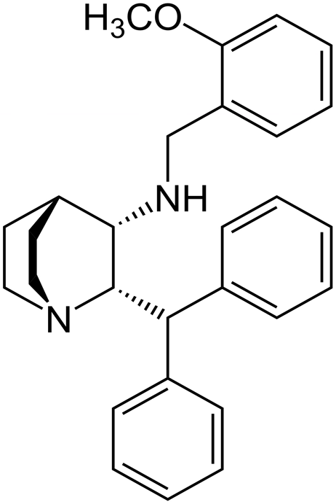NK1 receptor antagonist | Wikipedia audio article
This is an audio version of the Wikipedia Article:
NK1 receptor antagonist

SUMMARY
Neurokinin 1 (NK1) antagonists (-pitants) are a novel class of medications that possesses unique antidepressant, anxiolytic, and antiemetic properties. NK-1 antagonists boost the efficacy of 5-HT3 antagonists to prevent nausea and vomiting. The discovery of neurokinin 1 (NK1) receptor antagonists was a turning point in the prevention of nausea and vomiting associated with cancer chemotherapy.An example of a drug in this class is aprepitant. Chemotherapy-induced emesis appears to consist of acute and delayed phases. So far, the acute phase emesis responds to 5-HT3 antagonists while the delayed phase remains difficult to control. The discovery and development of NK1 receptor antagonists have elicited antiemetic effect in both acute and especially in delayed phases of emesis. Casopitant, netupitant and rolapitant are some newer additions in this group. Rolapitant has a significantly long half-life of 160 hours and was approved by the US FDA in 2015.
The first registered clinical use of NK1 receptor antagonists was the treatment of emesis, associated with cancer chemotherapy.